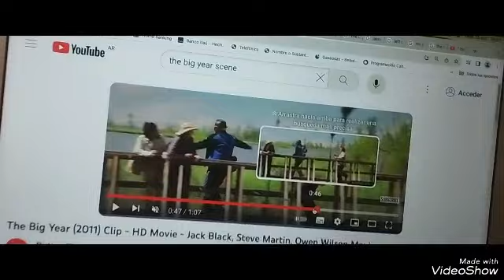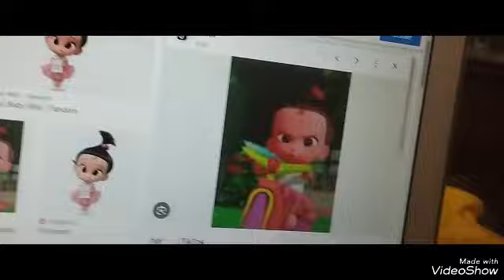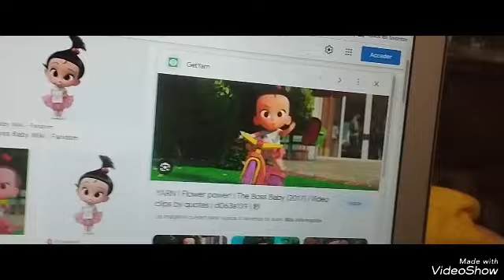la era de hielo parte 11